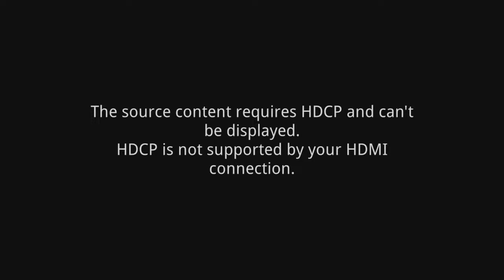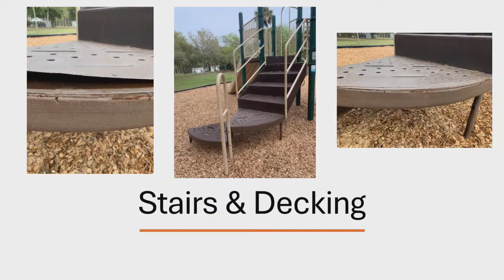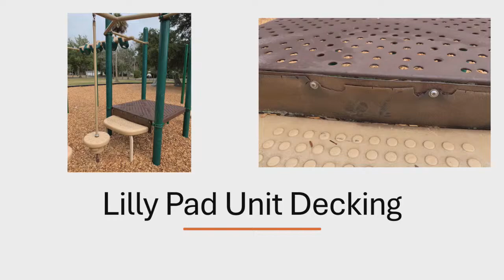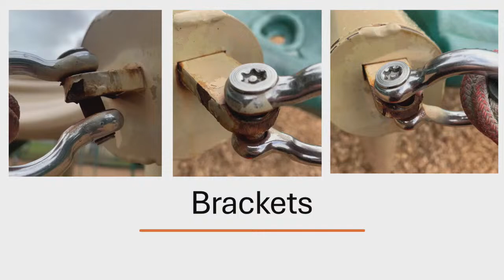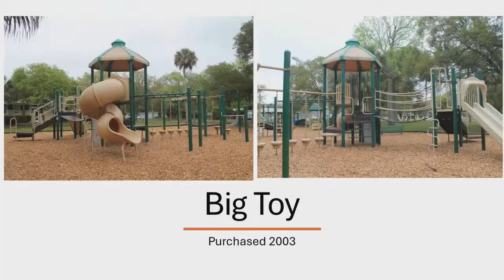Public Services & Facilities Committee - April 9, 2024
Please Click on CC for Closed Captions